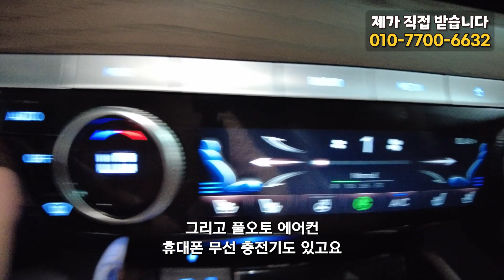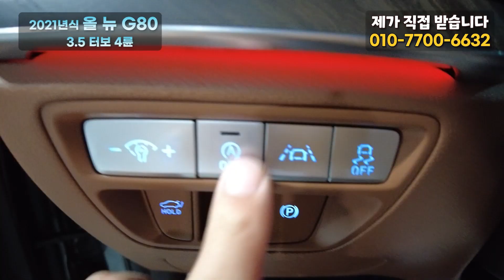(계약중-인천고객님)올뉴G80(RG3) 옵션, 사고이력, 정식 보증까지 모든 걸 다 갖춘 완벽한 신형G80 이 와중에 가격까지 완벽합니다!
10년이상 중고차 길의 노하우가 다둥이차의 양심적인 판매에 모두 담겨있습니다.

175머9035
4650